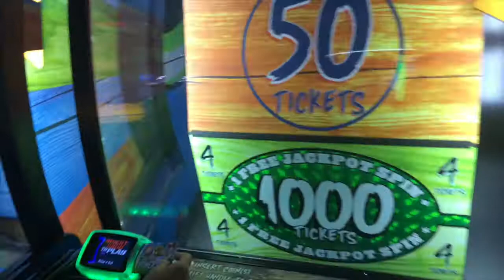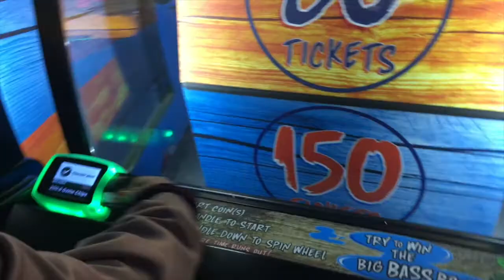Last Vlogmas for this year (Vlogmas Day 25) Christmas Day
it was so much fun doing vlogmas this year. Hope you guys love it as much as I did see you guys Next Christmas.